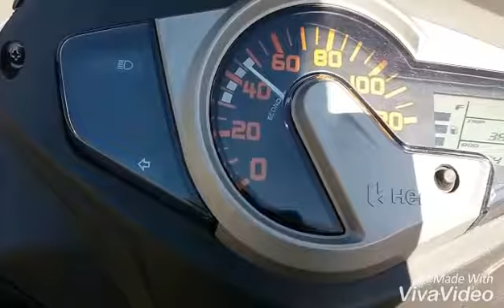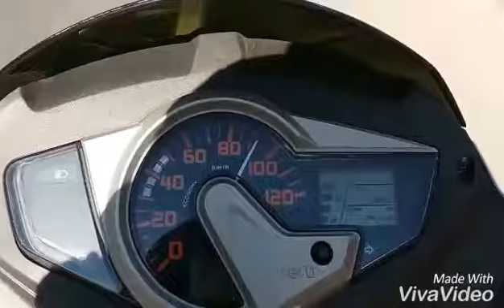Hero mastero edge top speed with pick up so good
Nice pick up excellent service 3 ed